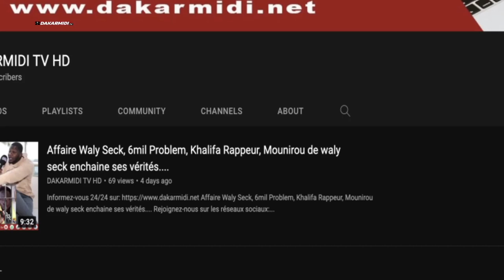Libération de Cheikh Omar Diagne, GANA GUEYE VS LOBBY LGBT: le cri de coeur de Karim xrum xax.....